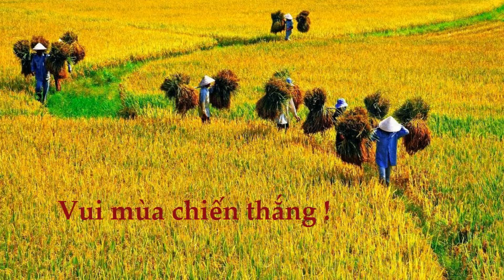Vui mua chien thang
Vui mùa chiến thắng - Tốp ca